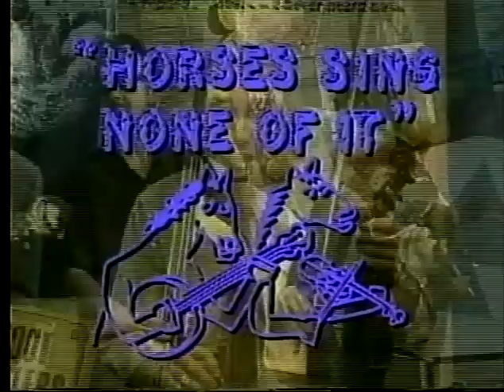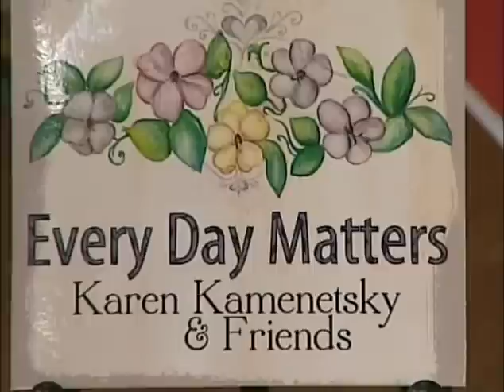HORSES SING NONE OF IT 537 Karen Kamenetsky.m4v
HORSES SING NONE OF IT episode 537: featuring the fine music of Karen Kamenetsky and Friends, hosted and produced by Ralph Litwin, sponsored by the non-profit Folk Project of New Jersey